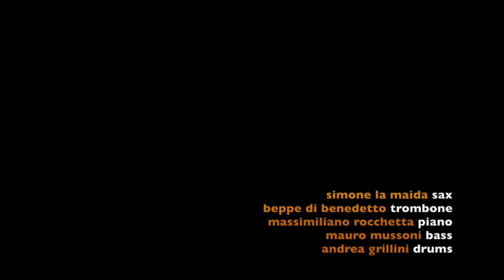Mauro Mussoni quintet "Mantra"- Live @ Cantina Bentivoglio, Bologna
Mauro Mussoni quintet Live @ Cantina Bentivoglio, Bologna

Simone La Maida: sax
Beppe Di Benedetto: trombone
Massimiliano Rocchetta: piano
Mauro Mussoni: bass
Andrea Grillini: drums